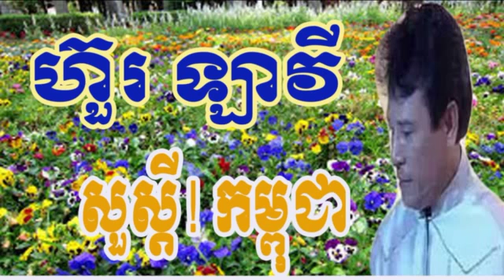Khmer Boxing 2015 | Khmer Top Fighters 2015 | CTN Khmer Thai Boxing On 10 June 2015 | Match 03